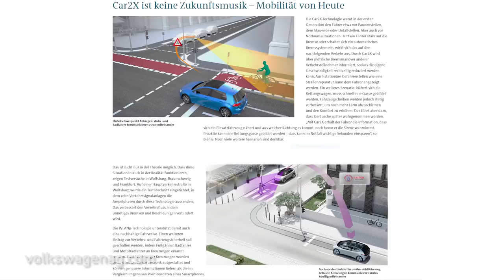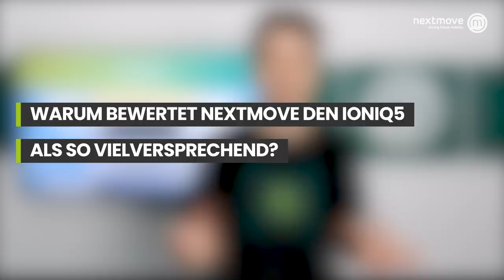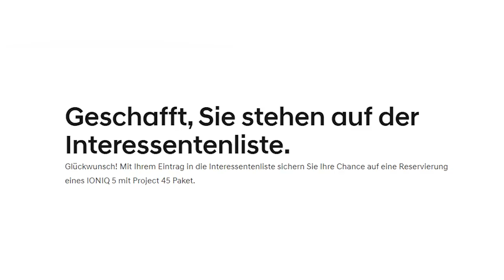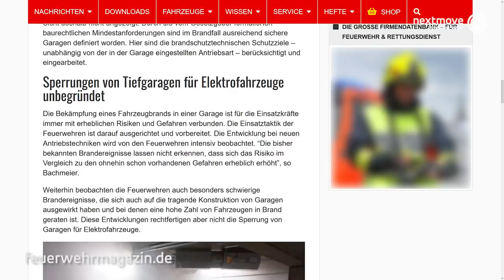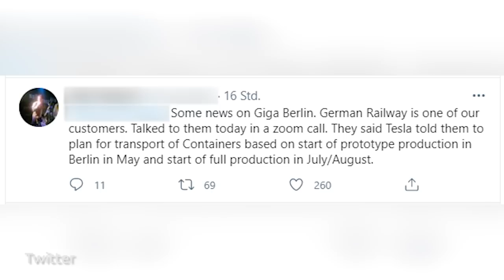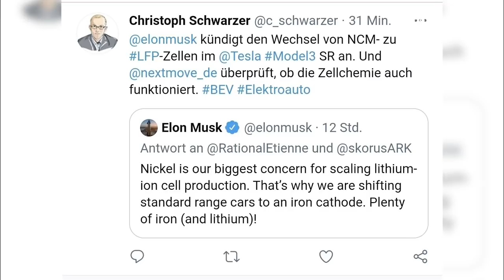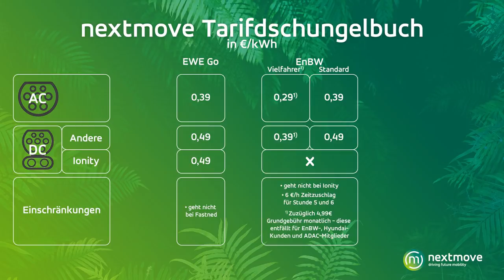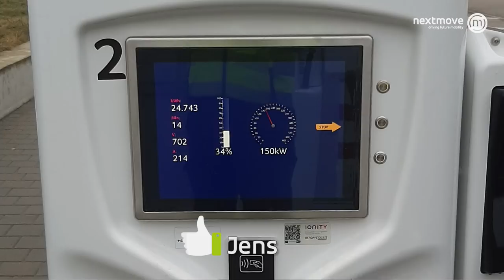nextnews: LFP in allen Billig-Tesla, Fakten IONIQ5, E-Kombis, VW ID3 OTA, Daimler Zell-Stress, Giga4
LFP wird Standard in allen Einstiegs-Tesla, Elektro-Kombis vs. SUV, VW ID.3 wird OTA-fähig, Daimler hat Probleme mit Zell-Zulieferer Farsis, Wichtige Fragen zum Ioniq 5,
Tesla Gigafactory 4 Update, Stena Elektro-Fähre, Tarifdschungelbuch Update: einer fliegt raus!

Du bist schon länger an Board - dann teile die Sendung gern auf Social Media. Tagge uns dabei und wir sehen uns auch auf anderen Kanälen!

▬ Themenübersicht ▬
00:00 Intro
00:35 Großes VW ID.3 First Mover Update
02:20 Elektrisch übers Meer
03:19 Neues zum IONIQ 5
08:40 In eigener Sache
09:30 (Park-)Häuserkampf
10:41 Daimlers Elektro-Offensive in Gefahr?
12:56 Gigafactory Grünheide
15:15 Tesla bessert bei Model 3 nach
17:50 Tarifdschungel-Update
19:47 Neue Elektro-Kombis
22:02 Erlkönig-Schau
22:25 Neues von nextmove